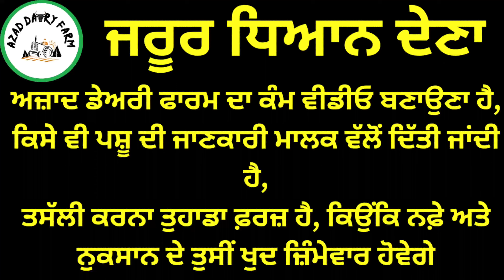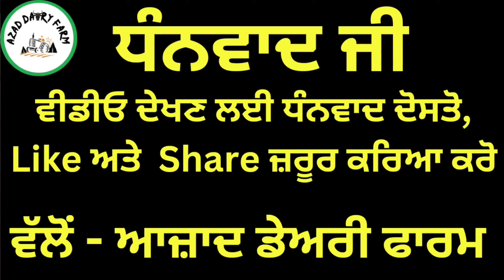ਸੱਜਰ ਸੂਈ ਗਾਂ ਮਗਰ ਵੱਛੀ, ਮੁੱਲ ਸਿਰਫ 11000 ਸੱਜਰ ਗਾਂ ਦਾ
आजाद समाचार,
azad rajput,
डेयरी फार्म,
hf गाय,
hf cow,
Dariy farm
Kiasanfarm
Cow farm
Farmer
Kheti farm
Pasupalak
Breedcow
Cow sale
Punjabfarm
khilchipur live,
जर्सी गाय,
जुबेर गंज बाजार,
azad picture,
azad p3,
डेयरी फार्मिंग,
azad halwai ahmedabad,
थारपारकर गाय,
थारपारकर,
फार्म हाउस,
फार्म,
बिहार डेयरी फार्म,
बफेलो फार्म,
भैंस डेयरी फार्म,
भैंस फार्म,
भैंस का तबेला,
murra bhains,
साहीवाल गाय,
हरियाणा पशु मंडी,
त्रिमूर्ति उत्तराखंड,
4 cow dairy farm,
40 liter milk cow,
40 cow dairy farm,
4 भैंस का डेयरी फार्म